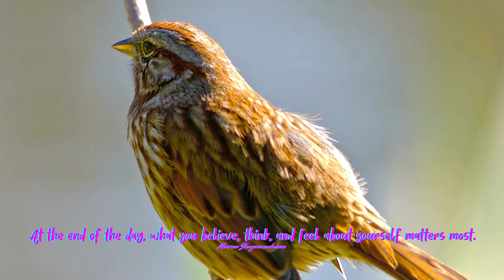Empowering Quotes (386) - Love yourself first